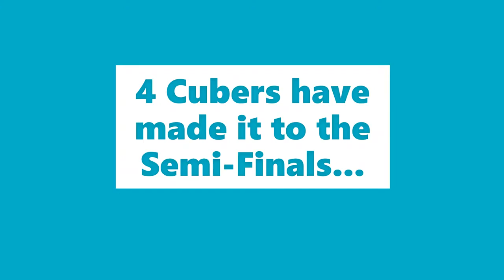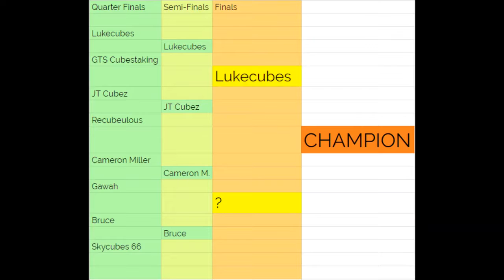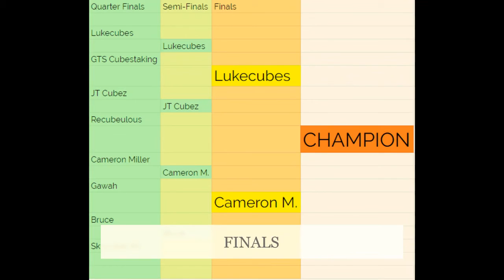Cuber vs Cuber Tournament | Semi Finals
Bruce made this one so here is his channel.

Cuber vs Cube Tournament | Semi Finals
Here are the semi finals for my Cuber vs Cuber tourney, and hope you enjoy!